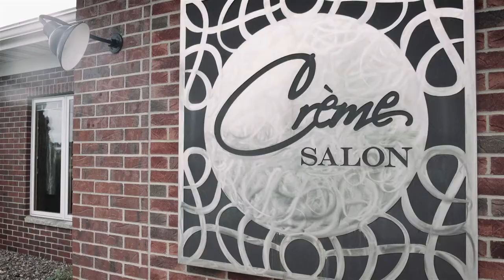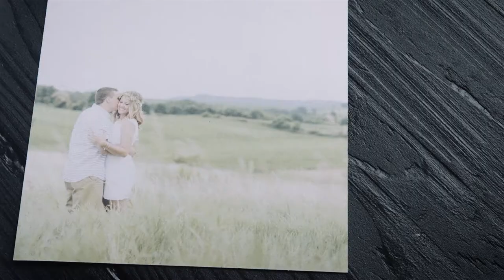Libby & Mitchell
Life Cinema Express was born out of a desire to translate over a decade of cinematic experience into special one-of-a-kind short films that will be cherished forever. Our mission is to capture those cinematic moments you see on the silver screen as real, tangible moments on your big day. From the grandeur of the ceremony to the most intimate moments of your first dance, we capture it all and tailor your video to best represent the unique bond the two of you share.